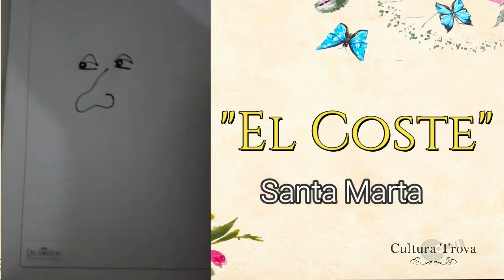Jaime Henry Durango "El Coste" Santa Marta.